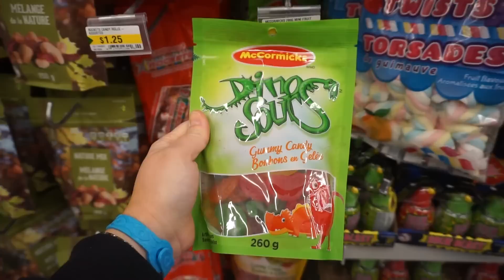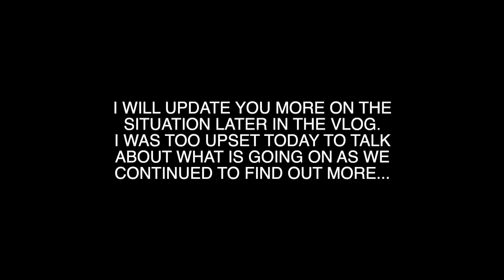SPEND THE WEEK WITH ME | MakeupByCheryl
Today I am taking you on a typical week in my life! Hope you enjoy!

MENTIONED

My Friend Leslie’s
BAND / Always On Friday

Mascara I’m Loving

My Hair Stylist Hollie on Instagram @holliesloanhairstylist

I N S T A G R A M: MakeupByCherylH
T W I T T E R: MakeupByCherylH
F A C E B O O K: Makeup By Cheryl
T I K T O K: MakeupByCheryl

BACKGROUND

Glass Candle Holder - Winners
Plant - Faux from Home Sense